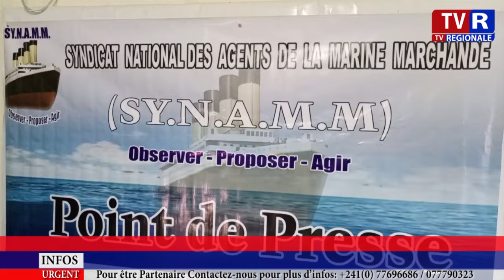Gabon/SYNAMM, Point de Presse: CTRI «Désormais nous allons répondre au coup pour coup par les canaux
Gabon / SYNAMM, Point de Presse: CTRI « Désormais nous allons répondre au coup pour coup par les canaux appropriés »